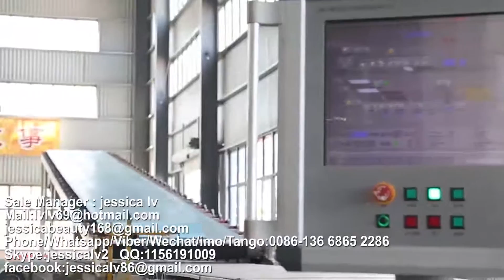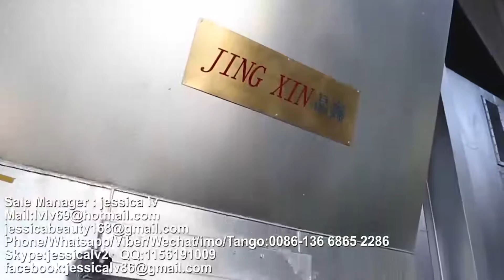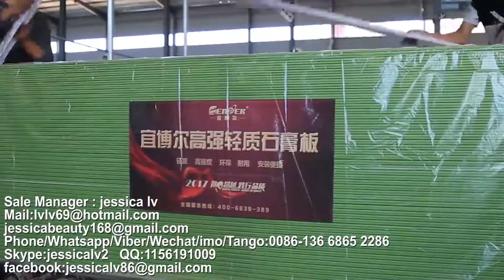Plasterboard Production Line,drywall board Production Line,paper faced gypsum board Production Line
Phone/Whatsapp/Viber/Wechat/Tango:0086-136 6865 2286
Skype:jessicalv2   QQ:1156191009